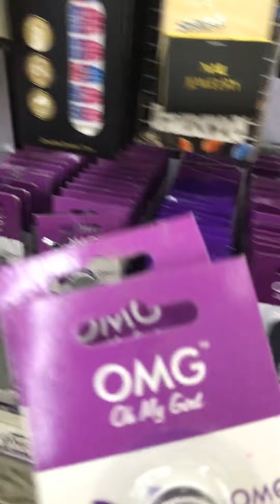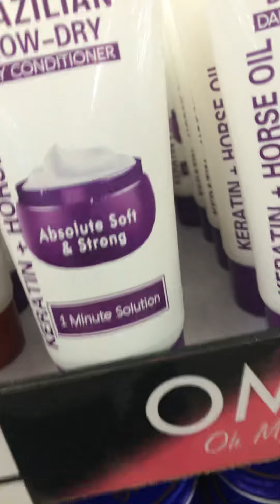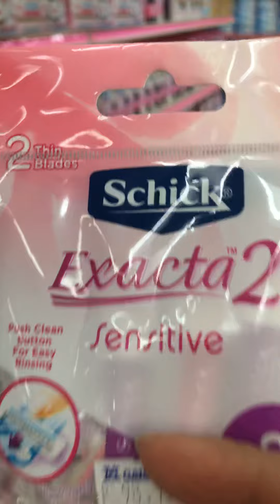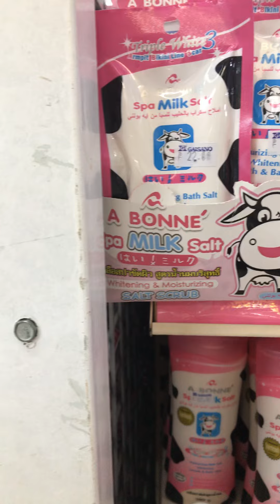December 21, 2020